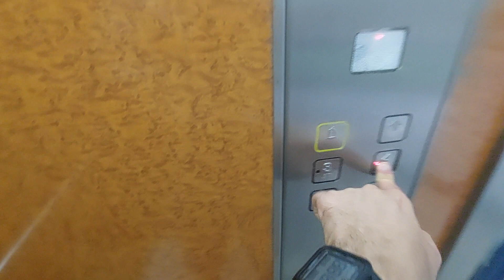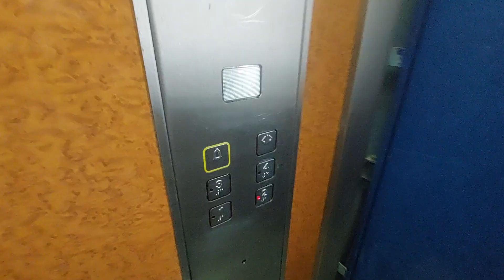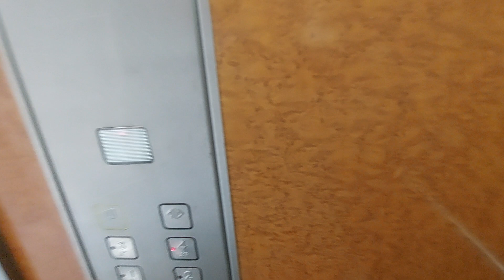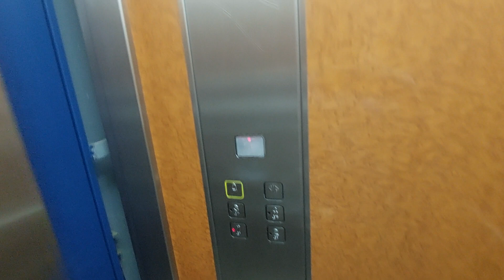2 Ayssa lifts in a building Colibri - B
Location: Avda. Diputació, 130-132, Cambrils, Tarragona (Zona B)

Left B lift
Capacity: 300 kg 4 pers
Serial num: RAE 4937
Cabin lift: Wood
Floors: 1, 2, 3, 4

Right B lift
Serial num: RAE 4936
Cabin lift: Wood

1st floor: 101B-115B
2nd floor: 201B-215B
3rd floor: 301B-315B
4th floor: 401B-415B
Name's building: Resd. Colibri